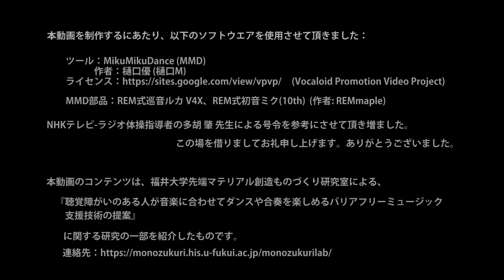ラジオ体操第二 高画質(HD) - 巡音ルカと一緒にラジオ体操！ 目でリズムを感じて体操！(聴覚補助) 座位・号令・カウントパーソン版 - BarrierFreeMusic / MUSICROBOT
ラジオ体操第二　(ＮＨＫラジオ体操第二)
作曲: 團　伊玖磨
JASRAC 作品コード 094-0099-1 ラジオ体操第二

号令: 初音ミク V4X
アシスタント: 巡音ルカ V4X (REM版)
カウントパーソン: 初音ミク V4X 10th (REM版)

座位・号令・カウントパーソン版
実験的に動画を制作しています。改良、発展させていく予定です。
‹動画更新時は古い動画を削除しますので検索で見つけて下さい›

タイミングをとるコツについて：

１．画面のアシスタントは自分を鏡に映した状態と考えてください（ががみうつし）。アシスタントを見たままに、同じ方向に動いてください。

２．画面右手のカウントパーソンは１拍ごとに体を右と左に交互にゆらしています。右、左に動かす様子を見て、頭のなかで、１，２，３，４，５，６，７，８と数えながら体操するとずれません。

参考：
座ってのラジオ体操（第1・第2）(NHK)

 福井大学MONOZUKURI LABは、MUSICROBOTの演奏パフォーマンスと演奏支援工学技術を活かして、誰でも自分の意思で『能動的』に音楽を楽しむ『バリアフリーミュージック』を提案しています。

本動画を制作するにあたり、以下のソフトウエアを使用させて頂きました：

ツール：MikuMikuDance (MMD)
作者：樋口優 (樋口M)
ライセンス： (Vocaloid Promotion Video Project)

MMD部品：REM式巡音ルカV4X、REM式初音ミク(10th)  (作者: REMmaple)

NHKテレビ-ラジオ体操指導者の多胡 肇 先生による号令を参考にさせて頂き増ました。

この場を借りましてお礼申し上げます。ありがとうございました。

本動画のコンテンツは、福井大学 先端マテリアル創造ものづくり研究室による、

『聴覚障がいのある人が音楽に合わせてダンスや合奏を楽しめるバリアフリーミュージック支援技術の提案』

に関する研究の一部を紹介したものです。

 MUSICROBOTは、人の歌や演奏と、ロボットによる楽器演奏との調和と共生技術から、音楽・演劇・演出における『人とロボットの共生』を探求しています。臨場感あふれるハーモニーから、音楽表現の新しい可能性を提案します。

MUSICROBOT is a collaboration unit that aims at “cooperation between humans androbots”in music. This is done through automatic musical performances by robots as well as through human performances. We explore the new possibilities of musical expression to act in harmony with presence.

福井大学 先端マテリアル創造ものづくり研究室